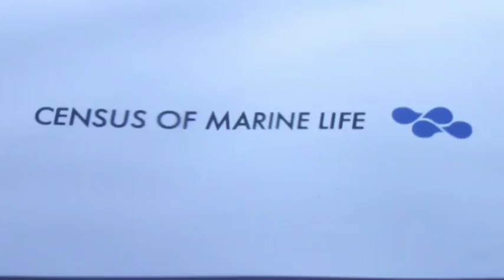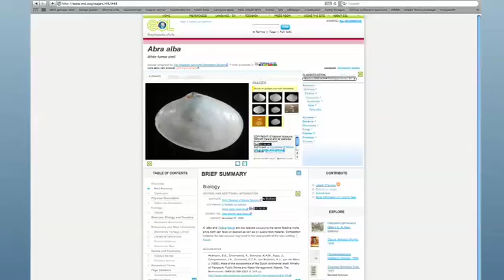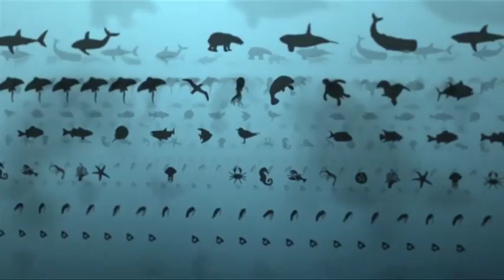The First Census of Marine Life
"Breathe In" - produced by National Geographic for the release of results of the first Census of Marine Life - 4 October 2010 - Royal Institution of Great Britain, London, UK